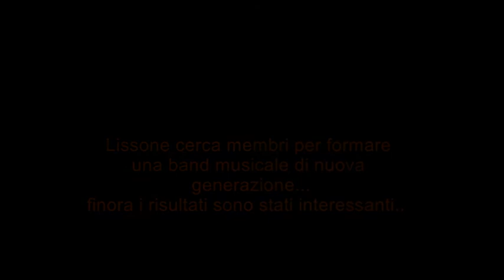PROVINI PER IL GRUPPO MUSICALE DI LISSONE.mpg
Lissone il canale della Libertà: Ricordatevi L come Libertà!
Lissone ha deciso di formare una band che faccia da supporto al suo show e per questo sono iniziati i provini. Fan di tutto il mondo vogliamo un vostro giudizio a riguardo. Scriveteci numerosi.